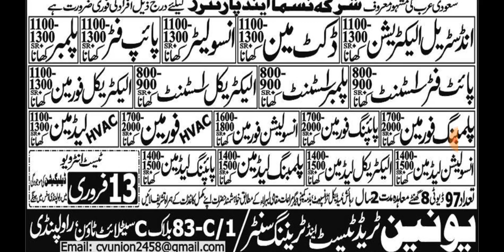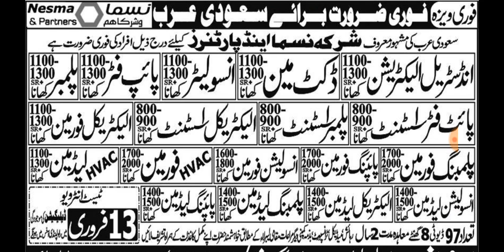Qatar visa for Pakistani |latest golden jobs in Qatar 🔥